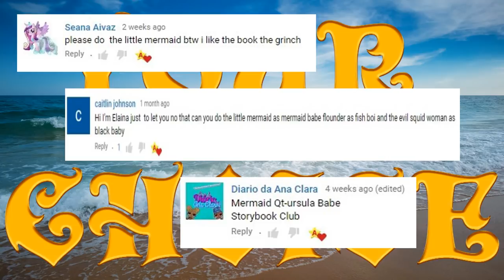LOL Surprise Mermaid Dolls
Let's draw LOL Surprise Hairgoals dolls like mermaids